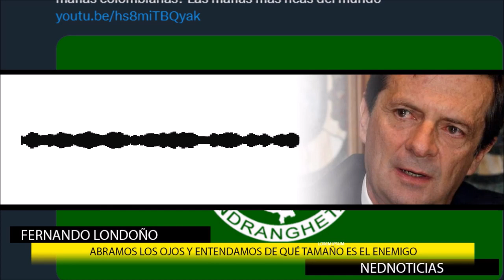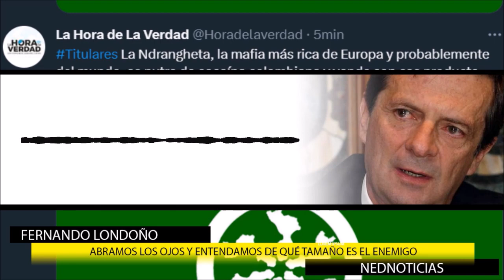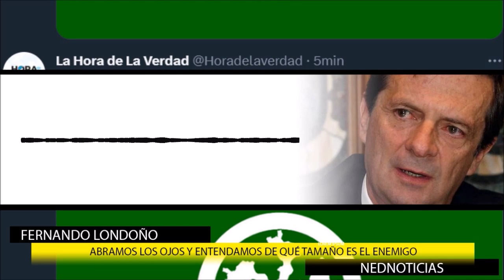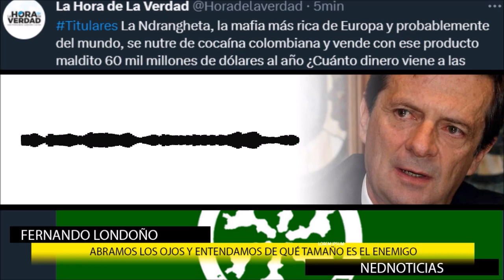ADVERTENCIA LONDOÑO ⚠️ ABRAMOS LOS OJOS Y ENTENDAMOS DE QUÉ TAMAÑO ES EL ENEMIGO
editorial Fernando Londoño en La hora de la Verdad